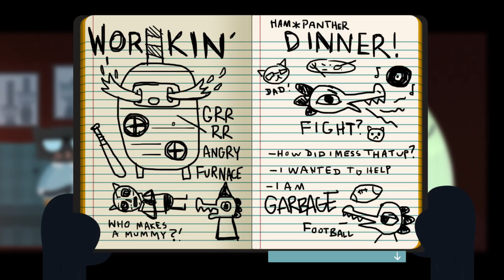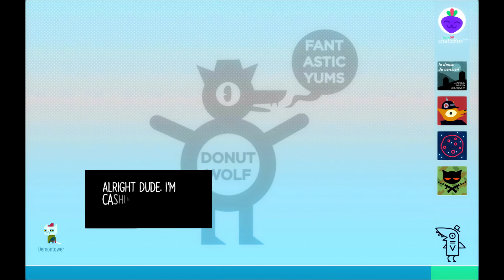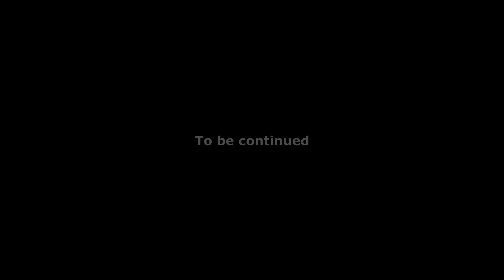Cry Plays: Night in the Woods [P6]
Oh.

Hey.

Sorry for the wait. :D

Submit thumbnail art via Twitter with NightInTheWoodsCry